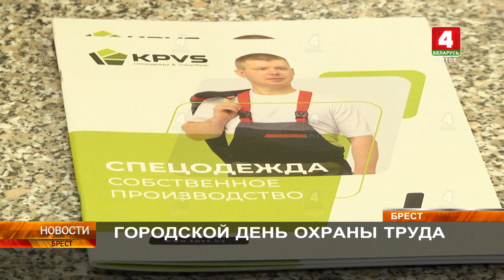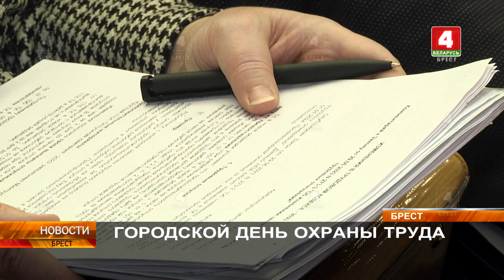ГОРОДСКОЙ ДЕНЬ ОХРАНЫ ТРУДА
Выездной городской день охраны труда прошел в областном центре на базе предприятия «Брестгазоаппарат». Там собрались представители власти и предприятий Бреста, чтобы обсудить вопросы безопасности и сохранения жизни работников в условиях труда.